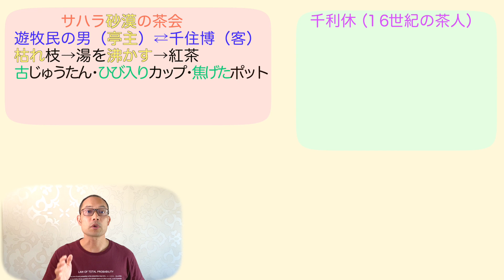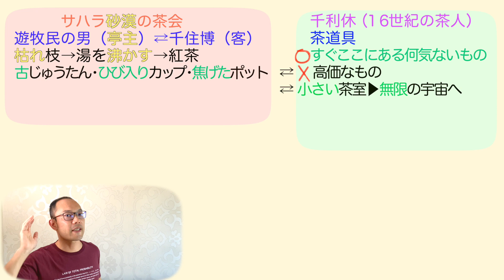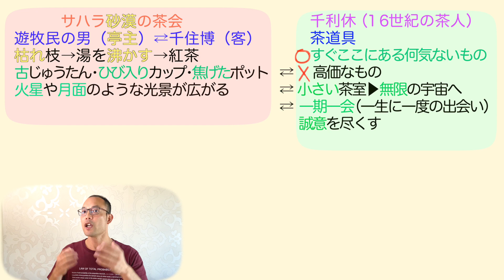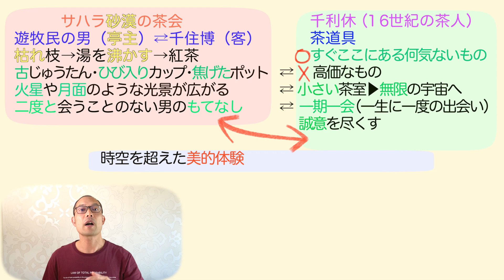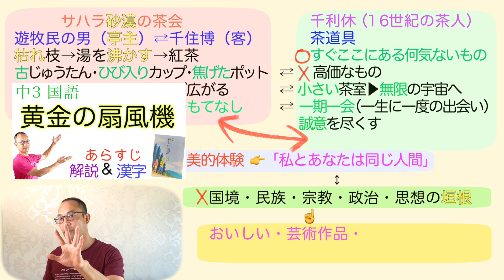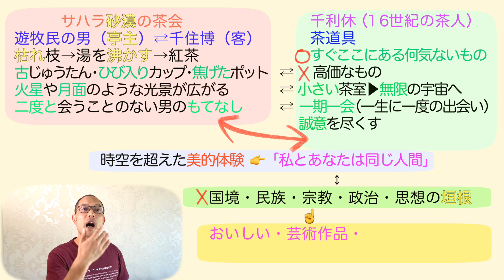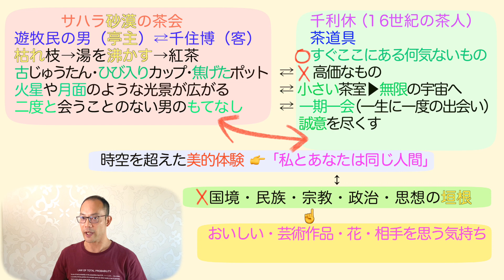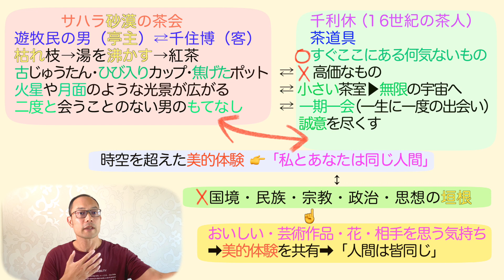サハラ砂漠の茶会【中２国語】教科書あらすじ&解説&漢字〈千住博 著〉東京書籍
【目次】

0:00       サハラ砂漠ってどこ？
3:02       砂漠に出現・千利休の茶道
7:28       時空を超える美的体験
10:21      美的体験って何？
12:00      黄金の扇風機との違い・共通点
16:04      人間は同じ

★【現代の国語】

★【論理国語】

★【文学国語】

★【古典探究】